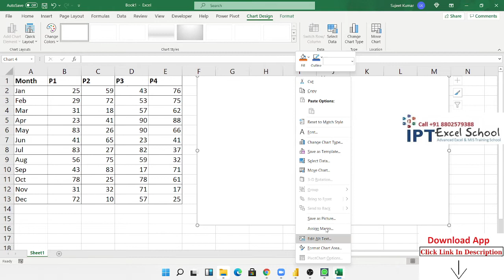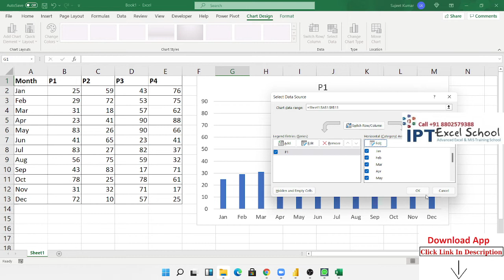Apply Quick Chart in Excel - Excel Tutorial in Hindi